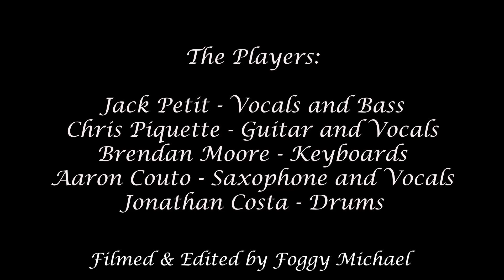Quick Hits Freeplay Arcade Bar Worcester, Mass Santeria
Filmed & Edited by Foggy Michael.